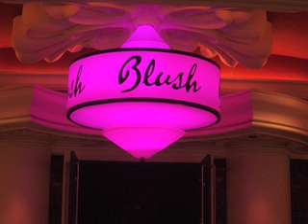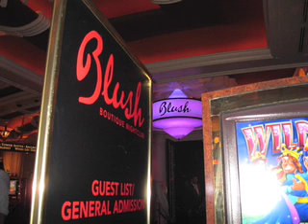SJD "Blush"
A tribute to Blush Nigh Club at The Wynn in Las Vegas.  Off the upcoming CD Vegas Music Vol. 1